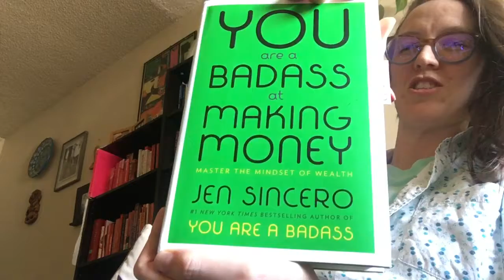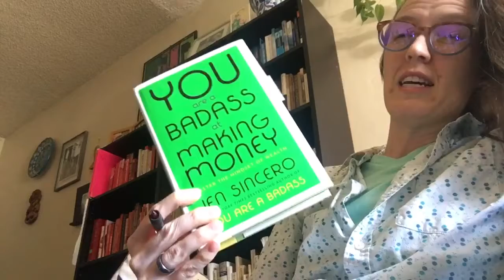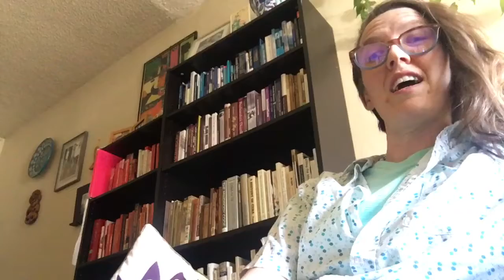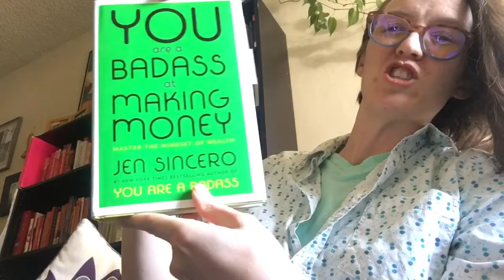MJoy Reads You’re a Badass at Making Money by Jen Sincero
Thank you Jen Sincero for your badass book “You are a Badass at Making Money”. It was my last book I read in 2020!  I did the math and it looks like I read
🙌⭐️24 books Last year📚🎉
Because I aimed to read 36, I ended up reading 24 more books intentionally last year than I would have loosy goosy style. Therefore difficult/high targets (it’s all relative) are everything! 😍 this book helped me finally hunker down and commit to some dang affirmations for myself finally.  It took me a while but I’m into it!  For something like money that used to be so mysterious and daunting, I’m so grateful to be able to say confidently that my relationship to it has undergone a lot of recovery and now there’s intimacy and grace.  This book is a part of that journey for me.  Many things have helped me and this is a single spice in my complex stew of life.  So if you’re in a simi